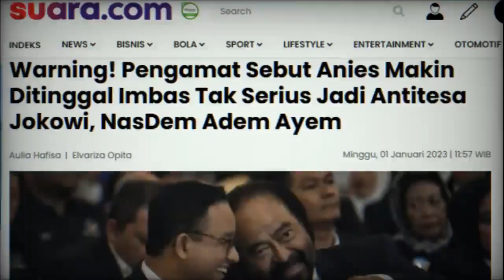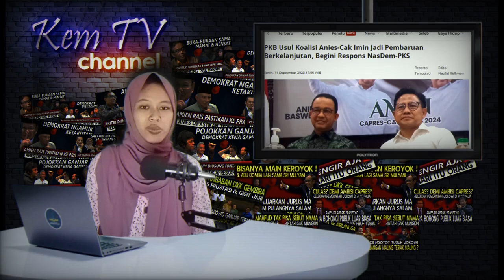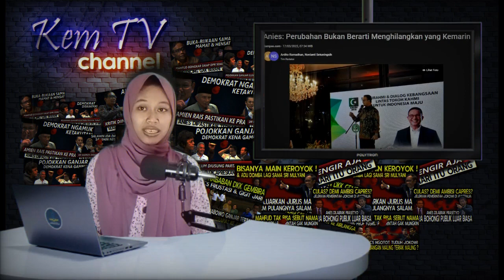Koalisi Banci! Koar2 Perubahan Tapi Numpang Dikabinet Jokowi, Anies & Imin Mati Kutu Diskak Deddy!